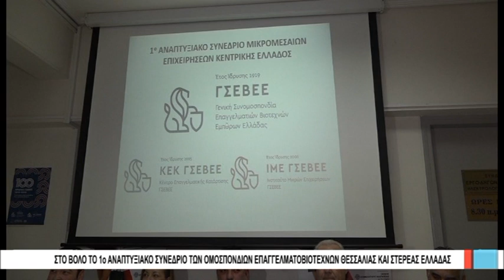Βόλος Στον Βόλο το 1ο Αναπτυξιακό συνέδριο 221019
Στον Βόλο θα πραγματοποιηθεί το Σαββατοκύριακο 2 και 3 Νοεμβρίου, το 1ο Αναπτυξιακό συνέδριο των Ομοσπονδιών Επαγγελματοβιοτεχνών και Εμπόρων της Θεσσαλίας και της Στ. Ελλάδας. Στόχος του, να εγκαινιάσει ένα νέο μοντέλο συνεργασίας των μικρομεσαίων επιχειρήσεων, αλλά και μία νέα φιλοσοφία αναφορικά με το πού θα πρέπει να στοχεύσουν στο δρόμο για την ανάπτυξη. Για τους στόχους του συνεδρίου μίλησε σήμερα η διοίκηση της ΟΕΒΕ Μαγνησίας, που τόνισε ότι ένα από τα πλέον σημαντικά χαρακτηριστικά του είναι το γεγονός ότι προσπαθούν να αναπτύξουν συνεργασία μεταξύ ξεχωριστών επαγγελματικών κλάδων. Ένα ακόμη ενδιαφέρον χαρακτηριστικό του συνεδρίου, είναι ότι η πρόσκληση πολιτικών προσώπων δεν είναι στα άμεσα σχέδια των διοργανωτών!